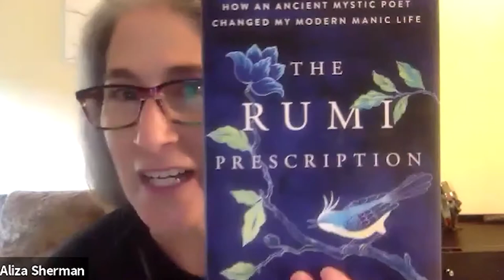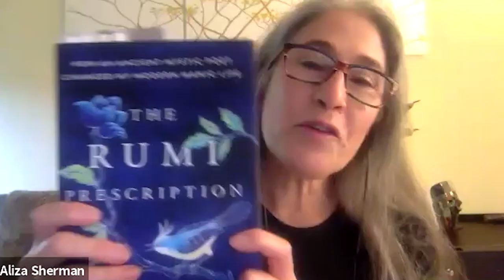Meet the Author: Melody Moezzi, “The Rumi Prescription”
“In love with insanity, I’m fed up with wisdom and rationality.” –RUMI

Let’s talk about mental health and wellness.

Meet author Melody Moezzi, author of several books including, “The Rumi Prescription: How an Ancient Mystic Poet Changed My Modern Manic Life.” Kirkus calls her latest book “a heartening narrative of family, transformation, and courage” that “could shatter a variety of prejudices and stereotypes.”

We bring you courageous authors who can engage us in the hard conversations. In addition to learning about Melody’s book, we’ll talk about our minds, our sanity, and our complicated paths to wellness.

“Sane but stuck, I’m after a reminder. Like a virologist deriving a vaccine from a virus, I seek to derive mysticism from madness, transcendence from trauma.” — Melody Moezzi